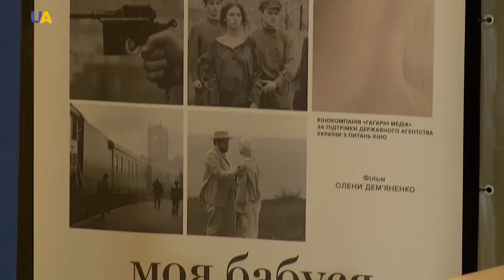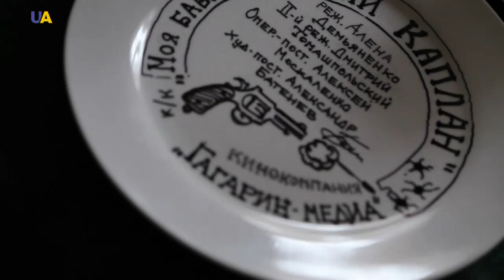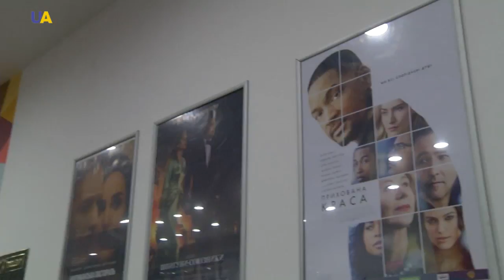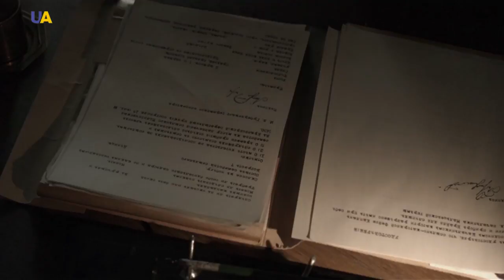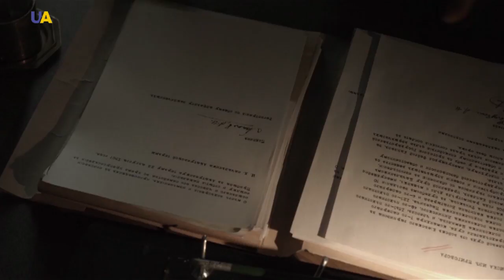My Grandmother Fanny Kaplan (2016), part 1| ProART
A film who asks many questions: What’s the truth behind Fanny Kaplan’s failed attempt to kill Lenin? Is this film a love story or a political one?  What was the exact nature of the relationship between the young woman and the revolutionary leader?
And how good is the proletariat leader in Ukrainian?